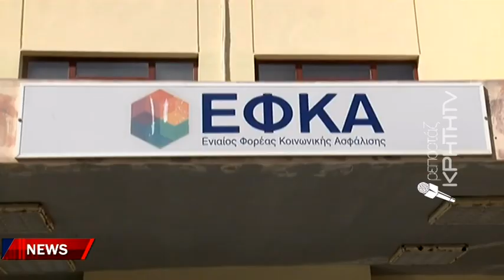Ο Γολγοθάς των συνταξιούχων στη μάχη για την επιβίωση